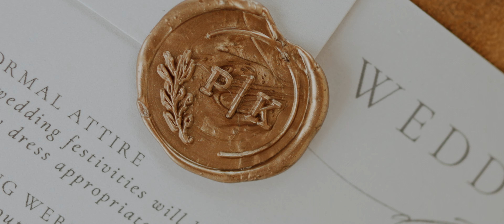Nicaragua Destination Wedding at San Juan del Sur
Pamela and Kevin got married in this beautiful venue
Song by La Cuneta Son Machín